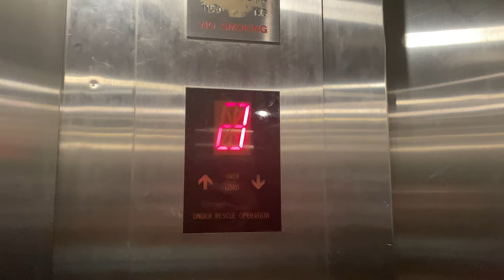SEMAG HYDRAULIC @ ARANDA COUNTRY CLUB [BEGONIA PAVILLION SERVICE LIFT]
While Aranda Country Club got their Semags at the executive suites and the clubhouse replaced into Kone, they have simply decided for a refurbishment for their units in their Begonia Pavillion as it would be uneconomical to do so. Bear in mind that the lifts in Begonia Pavillion are only operated on event days; most of the time is spent being idle.

This probably retained the original fixtures when it was first installed by Chevalier in the 1990s, leading to some thinking that these are Toshiba units. More interestingly, the number '2' was burnt into the indicator as the lift would spend most of its time idling at level 2.